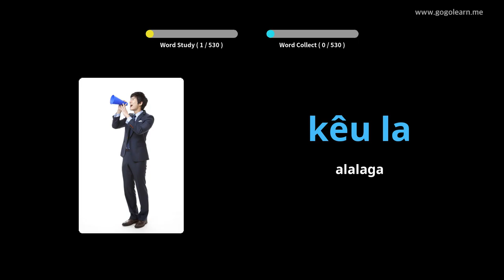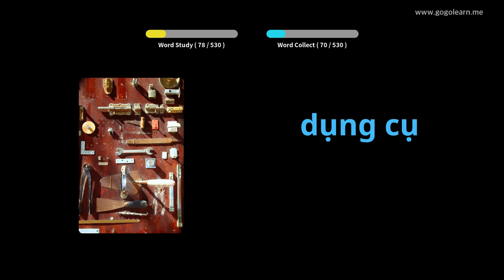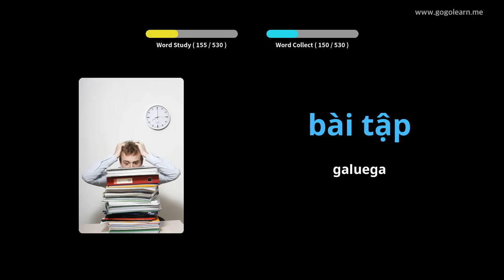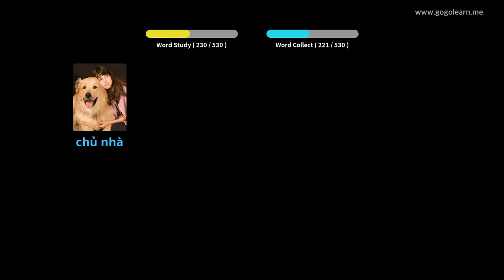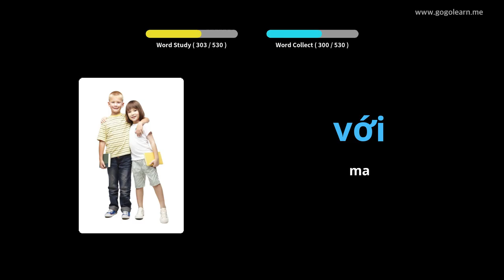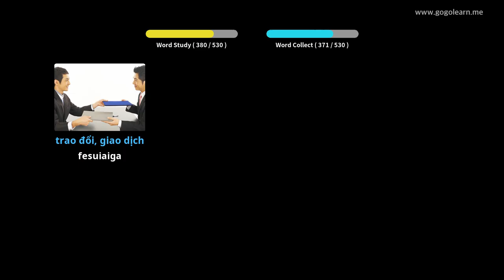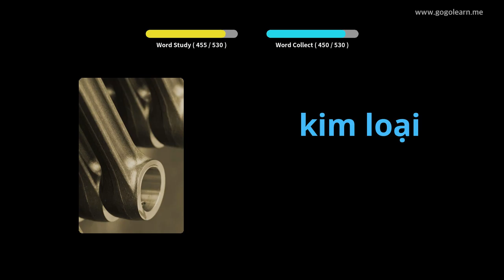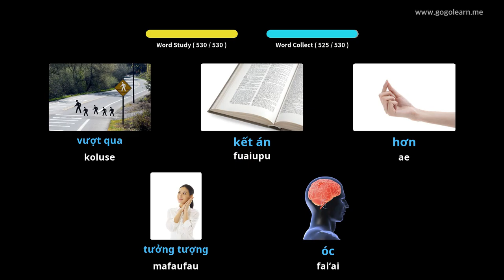Vietnamese Vocabulary Basic Secondary School | Golearn